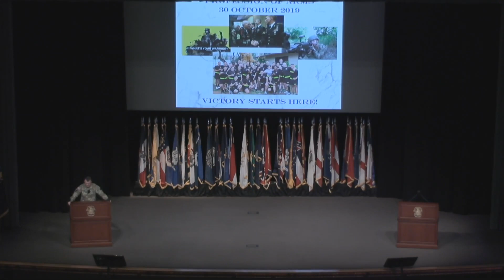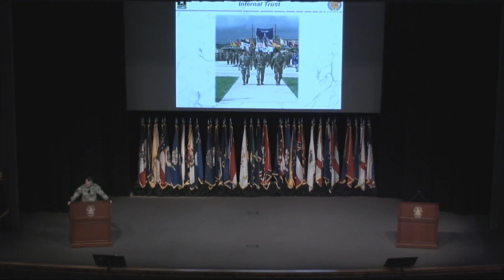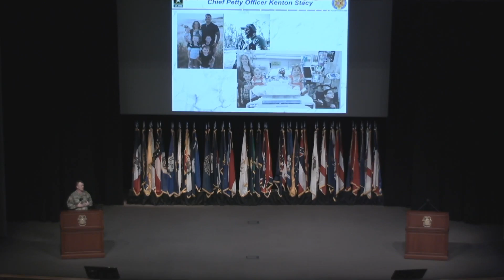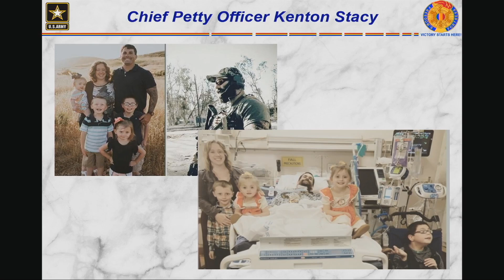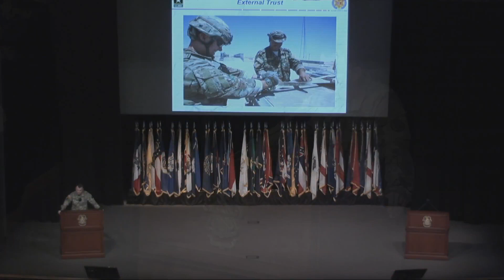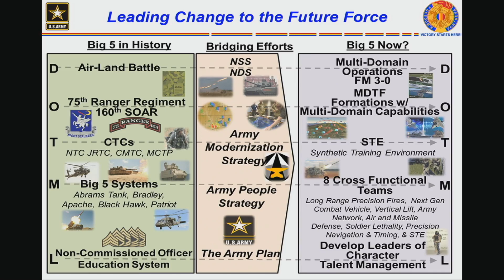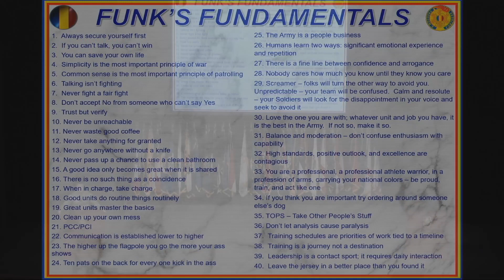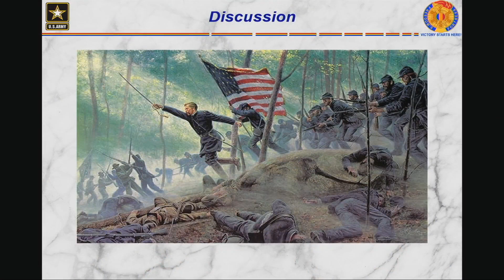CGSC Profession of Arms Gen. Paul E. Funk II 2019Oct30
Gen. Paul E. Funk II, Commanding General, U. S. Army Training and Doctrine Command, full speech to Command and General Staff College students attending the “Profession of Arms Forum” held at Fort Leavenworth’s Lewis and Clark Center. The two-day event was held on October 30-31, 2019.